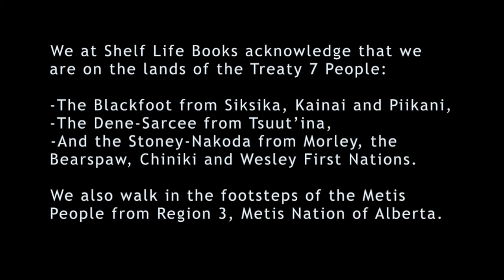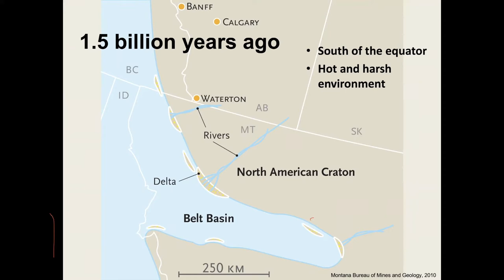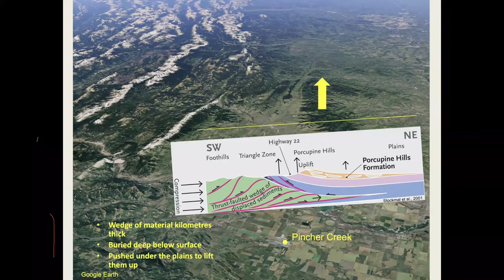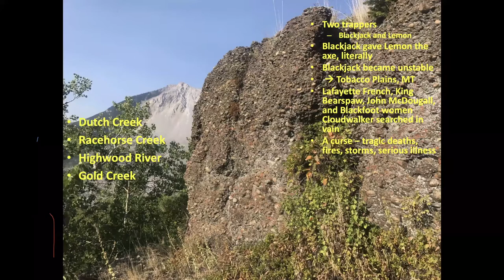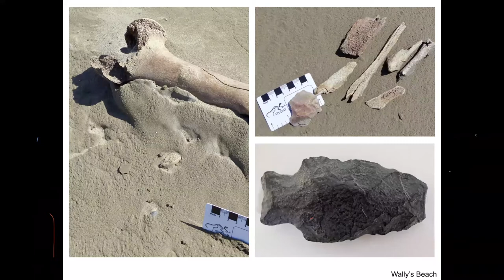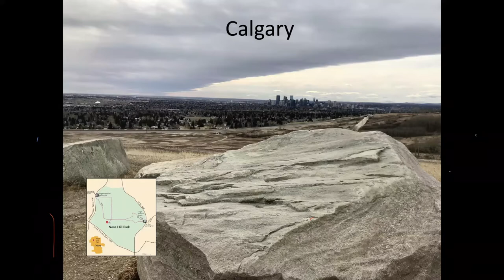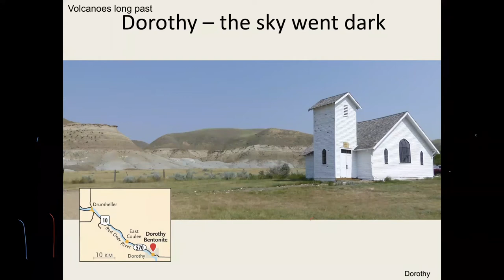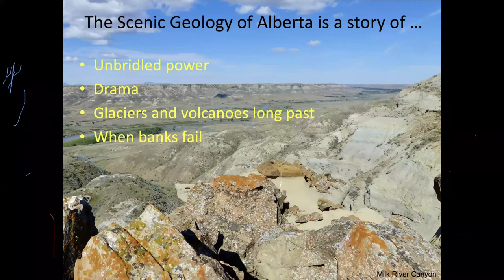Dale Leckie - The Scenic Geology of Alberta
This is the Calgary launch for Dale Leckie's The Scenic Geology of Alberta, which took place on May 25, 2021.